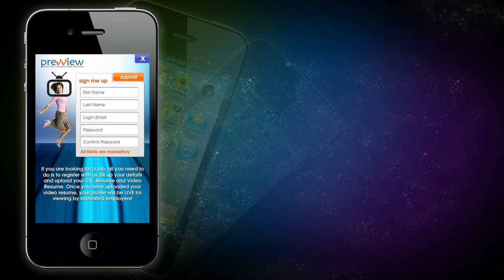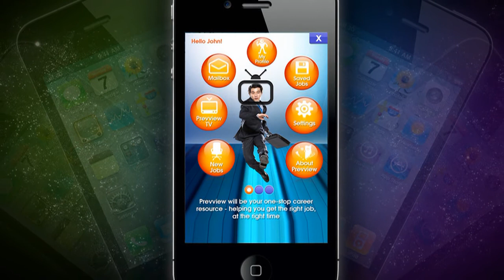all-in-one visume-enabled mobile application!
Releasing in December 2011 and available on iPhone, iPad and Android. Look forward to recruiting candidates [employers] and job search [jobseekers] on-the-go on a cool new platform.

+ You can totally film, edit and upload your visume on the app! How cool is that!